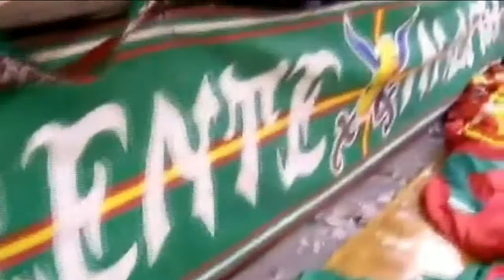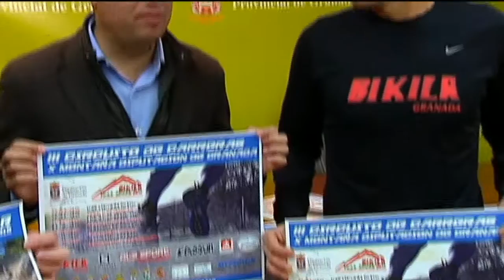Deportes 7 - 2ª Parte Miércoles 18 de marzo de 2015